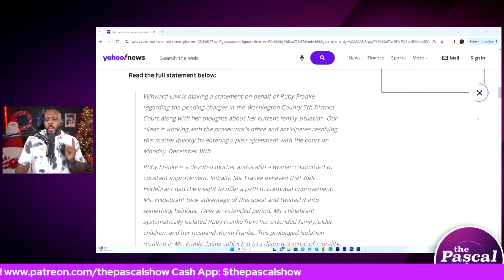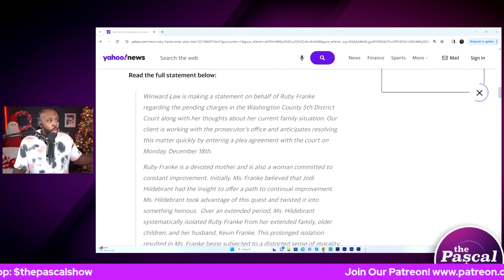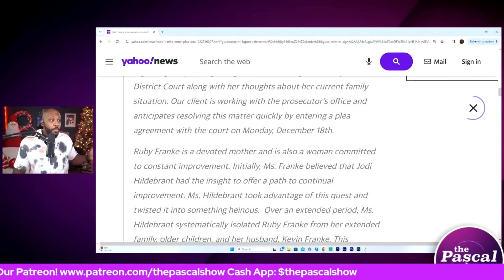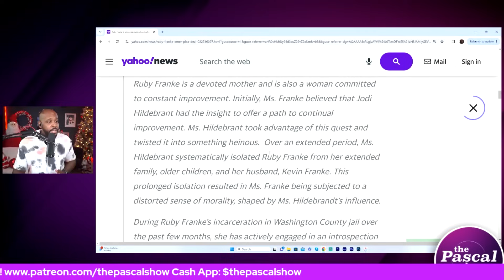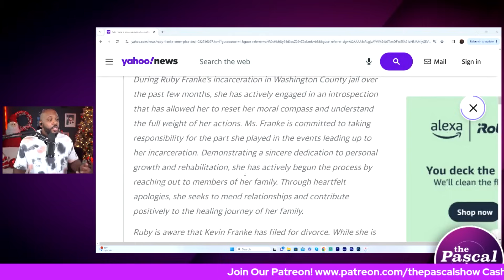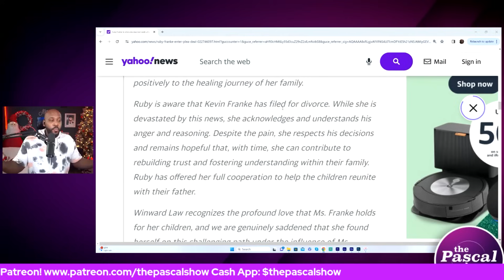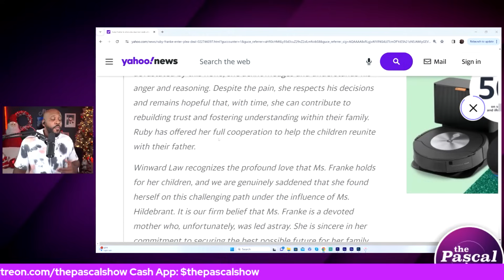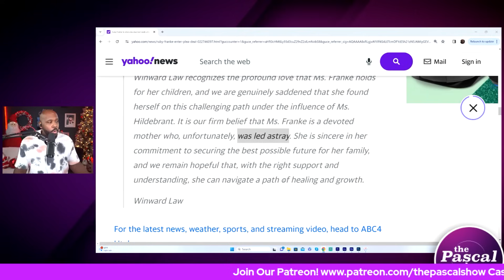RUBY TURNS ON JODI! Ruby Franke Throws Jodi Hildebrandt Under The Bus As She Will Enter Guilty Plea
Winward Law released a statement on behalf of Ruby Franke saying she intended to enter a plea deal to resolve “this matter quickly.” The statement continued to say she is “a devoted mother” who “is committed to taking responsibility for the part she played in the events leading up to her incarceration.”

Follow The Pascal Show:
Facebook.com/thepascalshow